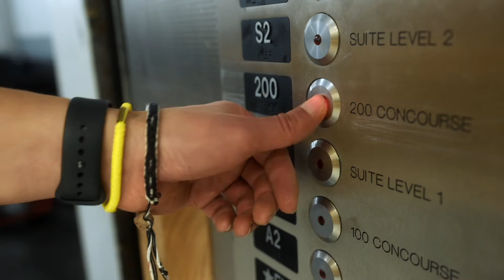Peace Up, A-Town Down